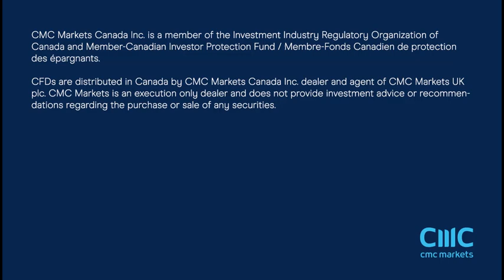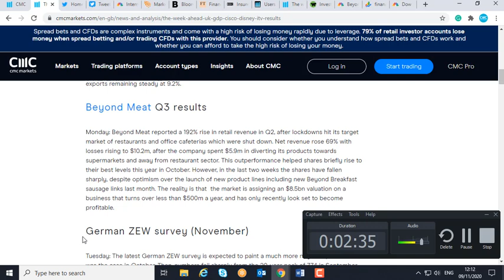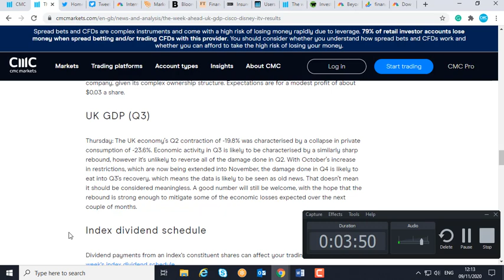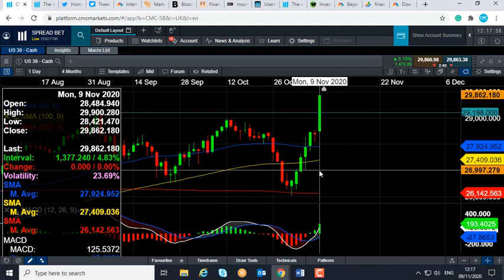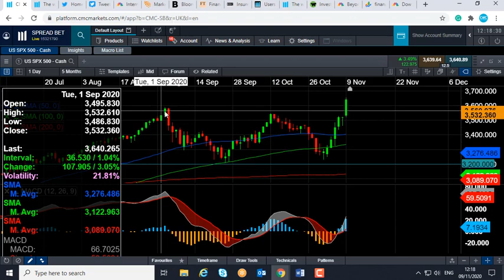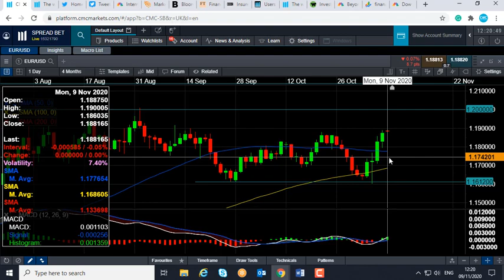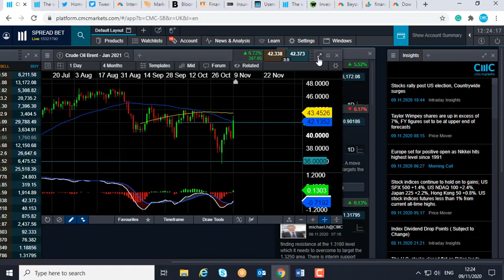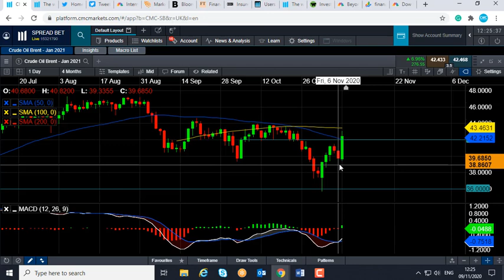Monday market update – 9 November 2020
David talks about the surge in stocks on the back of the positive news surrounding the Pfizer and BioNTech potential vaccine story. Get the latest daily analysis on key markets such as US 30, UK 100, Germany 30, Japan 225, USD/JPY, EUR/USD, GBP/USD, Brent and West Texas Crude Oil and Gold via our CMC TV playlist.